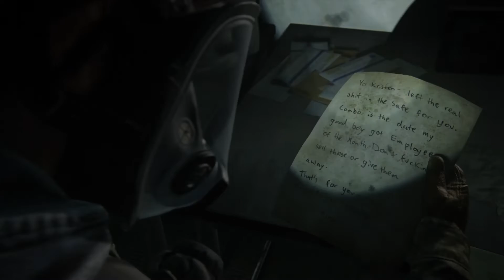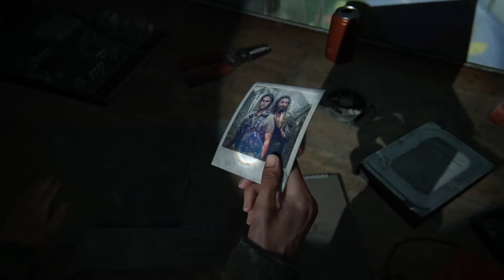THE LAST OF US 2 WALKTHROUGH (4K UHD PS4 PRO) - #3 | CHAPTER 1 : JACKSON PATROL PART 3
THE LAST OF US 2 WALKTHROUGH (4K UHD PS4 PRO) - #3 | CHAPTER 1 : JACKSON PATROL PART 3 COMPLETED

GAME INFO : THE LAST OF US 2 BY SAFEER

☠️ Could you be The Last of Us 2 ™?

☠️ This time around you will control Ellie, who has grown up in the five years since we last saw her in the original game.

☠️ Joel, who you took control of in the original, will be appearing in some capacity, but we don't know the full extent of what his role will be.

☠️ It looks like there will be some tough moral dilemmas to deal with if they impact gameplay however remains to be seen. The official website says "The cycle of violence left in her wake will challenge your notions of right versus wrong, good versus evil and hero versus villain".

☠️ You'll begin the game in the peaceful mountains and forest of Jackson and venture onwards to Seattle, where you'll encounter new factions of survivors, treacherous environments and of course, severely mutated infected.

☠️ The sequel will expand upon the original systems of stealth, exploration and combat, delivering just delivering higher fidelity, but a more nuanced and detailed gameplay cycle.

☠️ There will be improved features to the melee combat with more fluid movement and dynamic stealth.

☠️ Crafting will be back in the game as well, which allows you to make weapons on the fly with supplies you've scavenged.

☠️ There will also be more skills and weapons than the first game, allowing you to personalize Ellie's capabilities and lethality as you see fit.

Their world has changed, now so will yours.

GAME FEATURES :

☠️ Immerse yourself in an intense story of a brutal post-pandemic world.
☠️ Explore eerily beautiful cities in derelict America.
☠️ Take the survival fight online with intense multiplayer games.
☠️ Crafting will be back in the game
☠️ There will also be more skills and weapons.
☠️ allowing you to personalize Ellie's capabilities and lethality.

           ⭐⭐⭐  Follow Me ⭐⭐⭐

◉Respect Moderators.

It may seem like a small thing to you but I appreciate each and everyone of you.